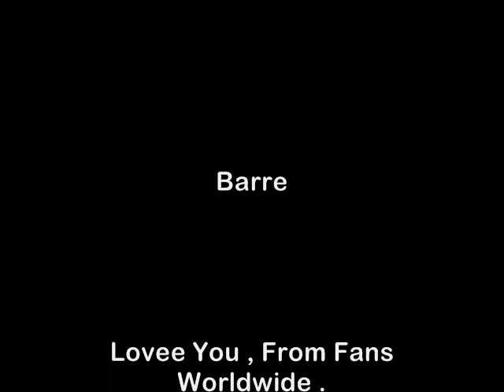Tribute To Messy Mya-Anthony Barre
THIS A TRIBUTE I MADE FOR MESSY MYA IT DOES HAVE A MINOR GLITCH , SORRY . HOPE YOU ENJOY IT I MADE IT FOR ALL OF HIS FANS TO HIM AND FANS FROM HOUSTON.
A Tribute I Made To Messy Mya . May He Always Be In Hearts And Spirits . He Affected His Fans All Over . He Will Never Be  Forgotten Or Replaced . He Was A YouTube Legend And Bounce Rapper Sensation . You're Always Lovedd Coo . Rest Easy Boo .